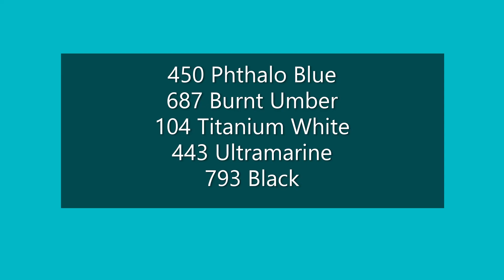Acrylic painting on canvas / Beach scenery / Simple scenery / By Art gallery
Beach scenery using acrylic paint